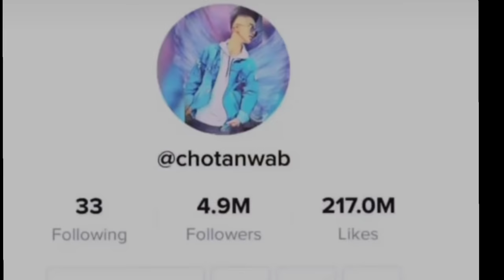दो लड़कियों के प्यार की कहानी | chota nawab | mr rishabh khan and ms sahina khan lovestory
Infringement intended.